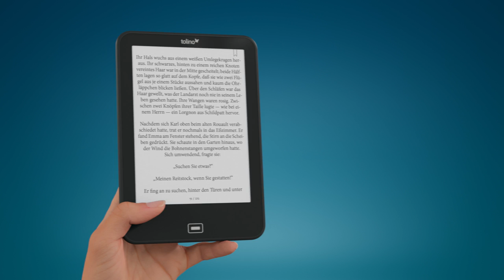tolino vision 4 HD: eBook Reader mit smartLight, 8 GB und Wasserschutz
Lesen einzigartig komfortabel. Entdecken Sie den neuen eBook Reader tolino vision 4 HD mit smartLight, 8 GB Speicherplatz für 6000 eBooks, Wasserschutz und tap2flip.

tolino smartLight: Lesen im Einklang mit Ihrem Tag

Für alle die gern vor dem Einschlafen lesen, haben wir smartLight entwickelt! Denn der neue Komfort-eReader tolino vision 4 HD sorgt dank seiner cleveren Anpassung der Farbtemperatur des integrierten Leselichtes immer für die angenehmste Beleuchtung beim Lesen. Im Einklang mit dem natürlichen Tageslicht wechselt der tolino vision 4 HD von kaltweißen Licht am Morgen zu warmweißen Licht am Abend. So wird Ihr Biorhythmus nicht gestört und Sie genießen entspannte Lesemomente zu jeder Tages- und Nachtzeit. Natürlich können Sie smartLight auch jederzeit nach Ihren individuellen Vorlieben einstellen, egal ob kaltes oder warmes Licht – mit smartLight und dem tolino vision 4 HD eBook Reader genießen Sie stets das komfortabelste Leseerlebnis.

Noch mehr Platz für Ihre Lieblingsbücher

Über 2 Millionen eBooks warten darauf gelesen zu werden – stöbern Sie rund um die Uhr in den Online-Shops der tolino Buchhändler und laden Sie interessante Neuheiten jederzeit auf Ihren eBook Reader. Für Ihre persönlichen Leseschätze steht Ihnen auf dem tolino vision 4 HD jetzt noch mehr Platz zur Verfügung. Dank des vergrößerten Speicherplatzes von 8 GB, davon rund 6 GB für Ihre Bücher, lassen sich bis zu 6.000 eBooks auf dem tolino vision 4 HD lokal speichern und begleiten Sie stets flexibel durch Ihren Alltag und auf Ihren Reisen.

Alle Produktinformationen zum eReader tolino vision 4 HD und zu den tolino Produkten finden Sie unter:

Die wichtigsten Funktionen im Überblick - der neue eBook Reader tolino vision 4 HD:

- NEU: Leselicht mit smartLight - Anpassung der Farbtemperatur nach Tageszeit

- NEU: 3x mehr Speicherplatz für alle Ihre Lieblingsbücher - Speicherplatz für rund 6.000 eBooks

- NEU: Neues Zubehör Kabel "easy2connect" - bequemer beidseitig drehbar Kabel anschließen

- Water Protection by HZO – optimaler Schutz vor Wasser

- 300 ppi E Ink Carta™ Display für ein gestochen scharfes Schriftbild

- tap2flip für innovatives Seitenblättern auf der Gehäuserückseite und  in nur einer Hand

- Mehrere Wochen Akkulaufzeit

- Neue übersichtlichere Software-Version 1.9 mit integrierter Rückgabe-Funktionalität für öffentliche Leihbibliotheken z.B. Onleihe

Entdecken Sie das Lesen neu mit dem innovativen eBook Reader tolino vision 4 HD.